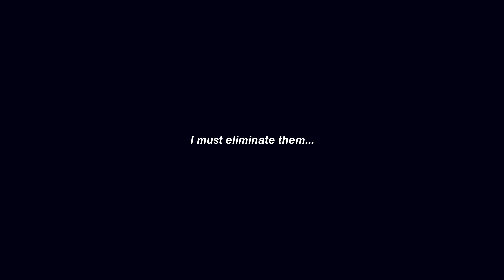Slitterhead - Story Trailer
We're pleased to share with you our new Story Trailer for Slitterhead - set to launch November 8th.